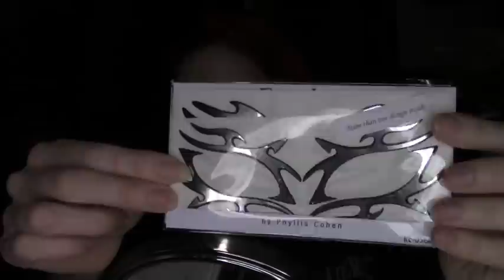Get Ready With Me: Styling My Custom Bläck Cirkus Corset!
Find Bläck Cirkus on Instagram at blackcircus - linktree in their bio will take you to their main - & also their Etsy. They've been so lovely to deal with, I am thinking I may have to hit them up when I've saved some pennies, regarding a dress I dreamed up for a scene in a vampire novel I was writing years back; I can see it so clearly in my mind, but do not have the sewing skills, at all, whereas the attention to details in Bläck Cirkus pieces is just beautiful - I'm getting quite excited about the idea of this particularly meaningful fictional dress being made tangible someday! :3

Face Lace can be found on Insta at face_lace, or their online shop - they are UK based, so extra fast-shipping win for my fellow UKers!

-THE NOSTALGIA PROJECT BOOK is now OUT! :D - Volume I can be found either as a physical book, or as an e-book, by going to your country's Amazon site, & searching up Millennium Gothic, by Dorian Bridges - the cover is *beyond beautiful*; for that alone, you must go have a squiz! :D
Dorian B
Manchester
M40 8WN
UK